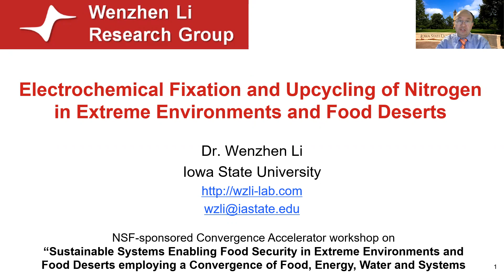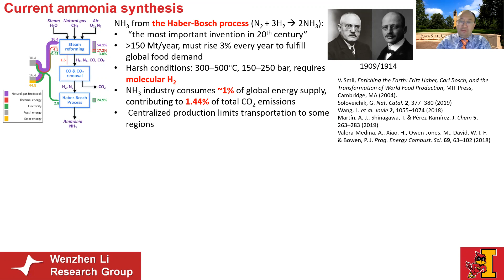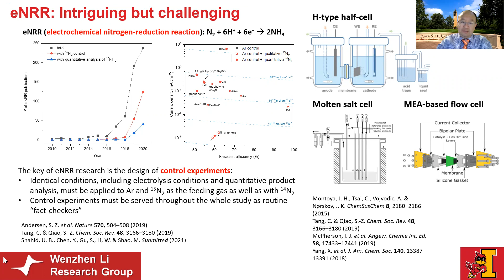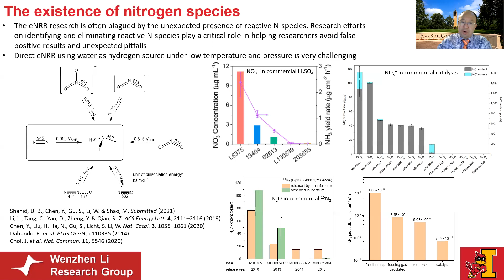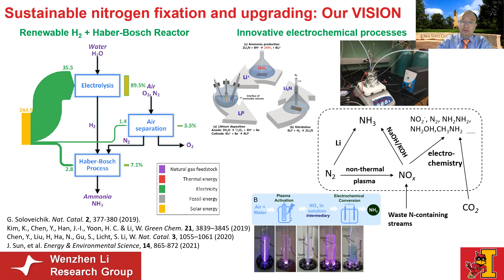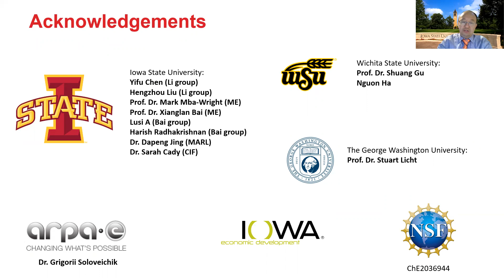NSF Workshop Video Wenzhen Li final